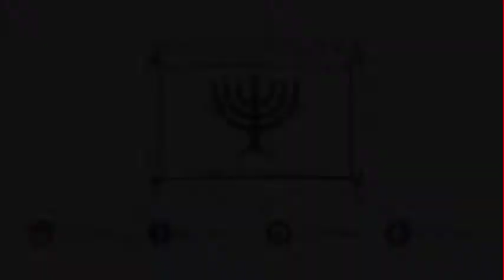04 SAÍDA NOITE Shabat a coroa da criacao